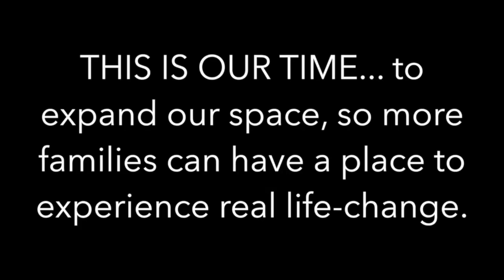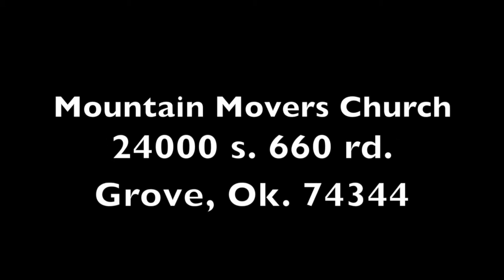42 part 5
What promises does God have set aside for you?  What does your “Moment of Arrival” look like? In this series “42”, we have seen the supernatural signs of God’s promises for us as a church. We’ve been given foresight about our future as a congregation and a community of believers. Today in Part 5 and the grand finale, we will unveil the purpose behind His promise, but not just for us a church, but for YOU!  Get ready for the word of God which is alive and powerful. Get ready for real life-change!